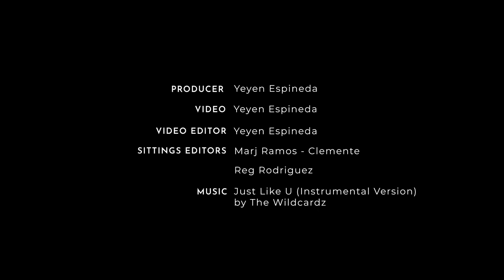10 Things You Didn't Know About Sarah Yu | Preview 10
With tile after tile of eye-catching outfits set against scenic backdrops, Sarah Yu is definitely a fashion influencer to follow. Offering her take on polished hubadera, the 2022 Preview Best Dressed List honoree regularly shares snippets of her life alongside chic wardrobe choices—even throughout her pregnancy!

But who is the content creator behind all that glam? In this episode of 10 Things, we get to learn more about Sarah as she reveals fun facts and trivia about herself. More than just being one of the select few to own the ultra-luxe and extremely rare Himalayan Birkin, we discovered that she's a passionate entrepreneur who, contrary to her online persona, is very bubbly IRL! Press play to get to know her deeper!